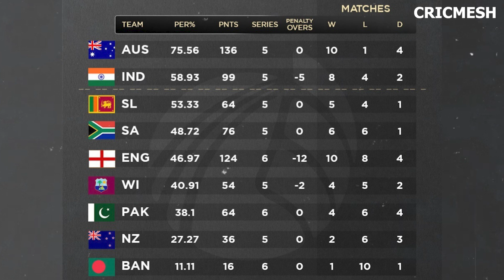World Test Championship updated pointstable | WTC final 2023 | WTC qualifying scenario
World Test Championship updated pointstable | WTC final 2023 | WTC qualifying scenario | Ind vs Aus Final | @cricmesh

World Test Championship के final में team India confirm | Pointstable & Qualifying Scenario | Cricmesh

World Test Championship points table | Qualifying Scenario | WTC Final 2023 | Cricmesh

World Test Championship points table | WTC Finalists 2023

wtc updated points table explained
Ind vs Aus wtc final confirm
Southafrica out of wtc final
wtc final qualifying scenario explained
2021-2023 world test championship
Icc world test championship
Icc wtc final 2023
wtc points table
updated wtc points table
latest wtc points table
wtc 2023 finalists
World Test Championship points table
2019-21 wtc points table
2021-23 wtc points table
Wtc final highlights